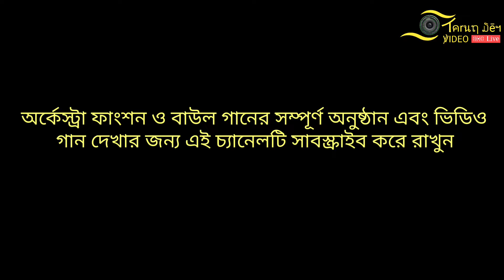প্রেম জেগেছে আমার মনে বলছি আমি তাই! অষ্টমী দেবনাথ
সাউন্ড: স্টার সাউন্ড, নদীয়া।